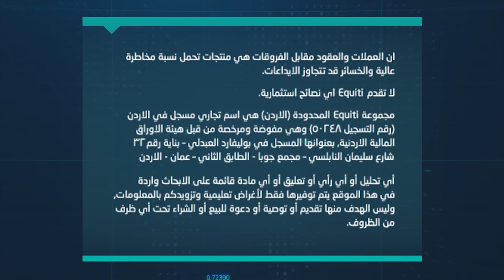التحليل اليومي للأسواق العالمية 11 نوفمبر 2021